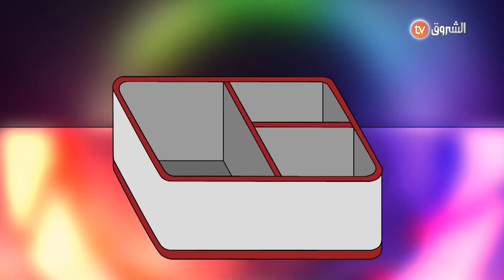لأن الطعام شيئ أساسي في حياة الإنسان ، عبد الله فكر في المكفوفين و أراد مساعدتهم بهذا الإختراع 🔭